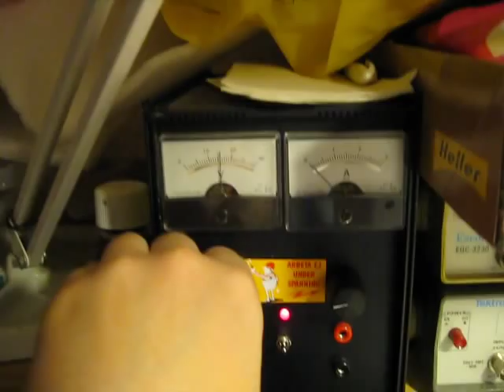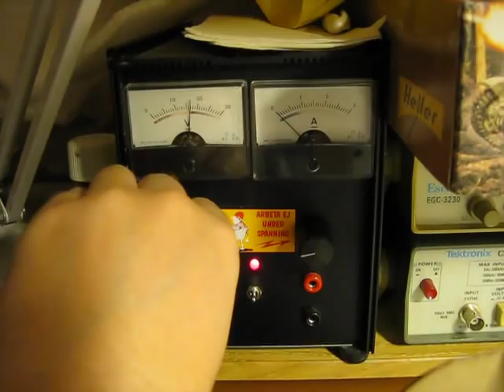EHX Super Space Drum (SSD) fixed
This is NOT mine. I repaired it for someone else.
This video is just showing that it works as well as showing its capabilities.

What I did was:
Replaced broken crystal microphone with 20mm piezo element.
Replaced strange 2x12V transformer (secondary windings were used in series for some reason) with DC barrel jack.
Replaced 47k current limiting resistor for LED with 4k7, as in the schematic.

The SSD has an internal voltage regulator so any input between 9V and 24V (BUT NO MORE) DC should work.
There is a reservoir capacitor rated for 25V before the voltage regulation so any more input voltage than that and you're asking for trouble...
To be on the safe side, sticking to less than 18V is probably a good idea.